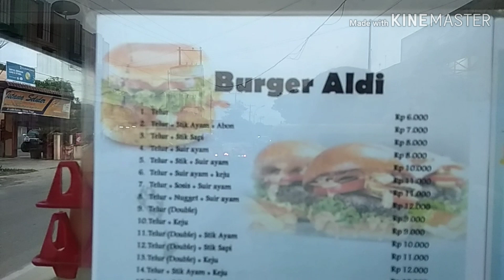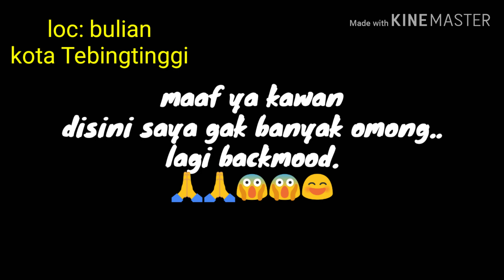Inspirasi dagang burger dan kebab... Mas aldi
Usaha apa pun pasti membutuhkan kan yg nama nya
1:modal.
2:nyali.
3;kemauan yg tinggi.
4:Istikomah ..